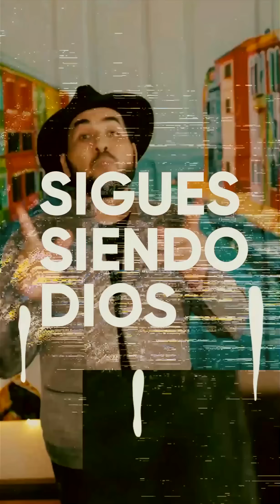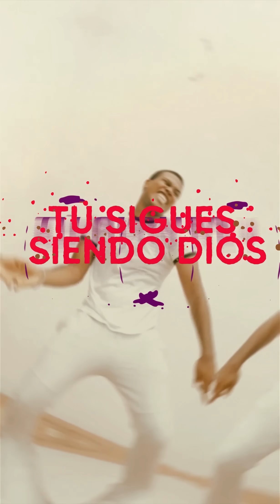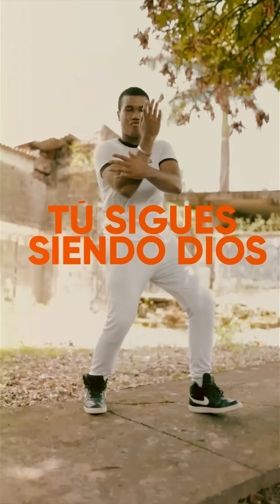Ajota Avella - Sigues Siendo Dios (Vertical Video)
Lyric Video de la canción 'Sigues Siendo Dios'' de Ajota Avella

Realizador: Ajota Avella Fotografía
Transiciones: Alejandro Manjarres
Efectos y animación: Andres Segura

Sigues Siendo Dios
Autores: Ajota Avella, Cristian López
Productor Musical: Cristian López
Mastering: Camilo Silva

¡Escucha 'Sigues Siendo Dios'' en tu plataforma favorita!

¡Sigue a Ajota Avella en redes!

LETRA:

Podemos mirar podemos palpar
Ir a donde nadie más pudo ir tiempo atrás
Ser reyes de esta grandiosa ciudad
Edificar en la engañosa soledad
Y aun así, y aun así tú sigues siendo

Tú sigues siendo Dios
Tú sigues siendo rey
Soberano rey
Mi corona y corazón
Yo pongo a tus pies
Te adora mi ser

Podemos alcanzar las estrellas
Podemos escribir toda idea
Podemos encontrar la respuesta
Pero nunca superar tu grandeza no

Lo veo así, que aun así tú sigues siendo

Desde mi interior todo lo que soy
Dispuesto solo en ti mi amor
Lo lograré en ti en libertad estoy
Seguro solo en ti aferrado a ti